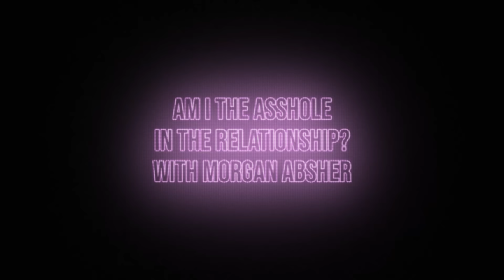Am I the **shole in the Relationship? with Morgan Absher | Ep. 310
We are so excited to have Morgan Absher, host of Two Hot Takes podcast, join us to break down some “Am I the asshole?” situations about relationships. We’re discussing engagement drama (future in-laws, ring dilemmas), exes still sharing streaming services, what not to do when getting a dog with a partner, if you should ban your man from going to the strip club, and more. Morgan also shares how she met her fiance (and rejected him at first), and the boundaries she set when it came to the engagement timeline. Before she joins us, we’re talking about guys’ orgasm sounds (from the over-the-top to the nonexistent), Instagram compatibility, Ashley’s move and feelings about West Hollywood vs. Santa Monica, and why Rayna’s been getting hit on so much. Enjoy!

Find Morgan on instagram @morsyabsher and listen to her podcast Two Hot Takes.

Article: Get $50 off your first purchase of $100 or more